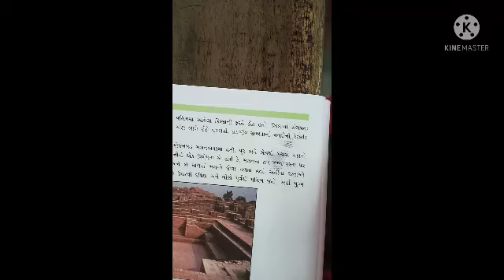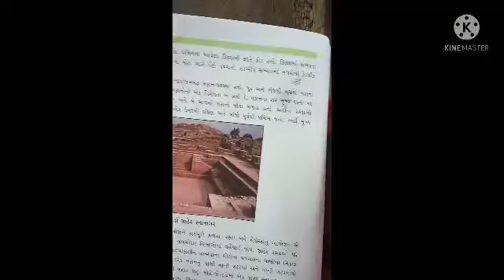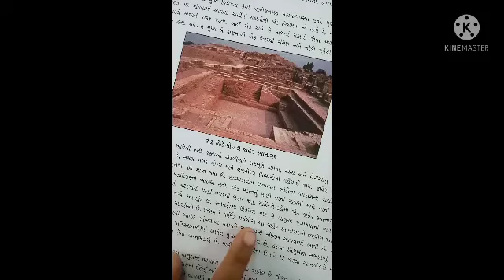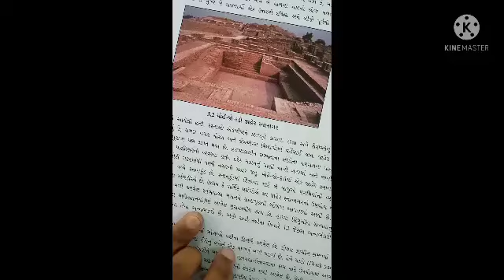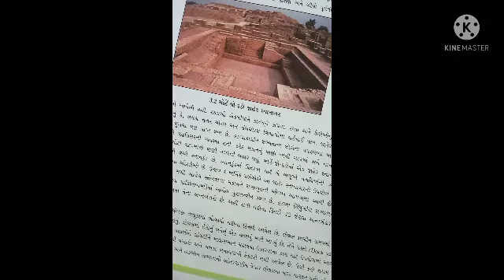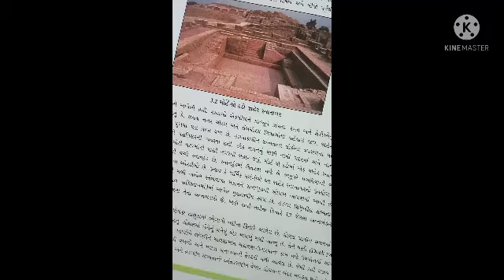std 6 s s ch 3 video no 1